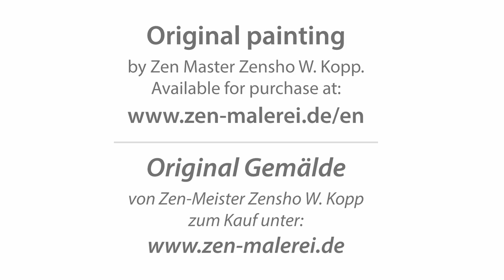Camera drive: Painting NO. 105 made by Zen-Master Zensho W. Kopp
COSMIC HARMONY

30x40 cm// Acrylic, watercolour on paper

KOSMISCHE HARMONIE

32x24 cm // Acryl, Aquarell auf Papier